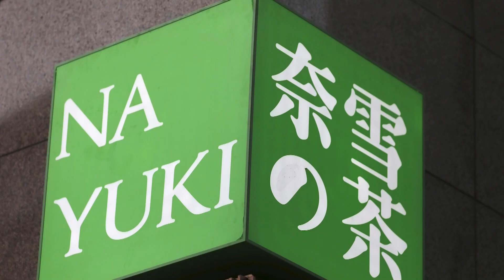BVTV: Bubble tea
Half a dozen Chinese boba-drink chains are looking to list abroad. Even though profit margins are low in the $20 billion sector, Thomas Shum argues that the cheap-and-cheerful brews can thrive.